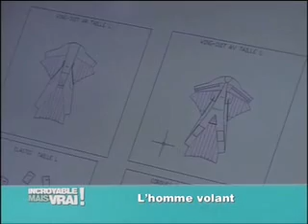Wingsuit Loic (in French)